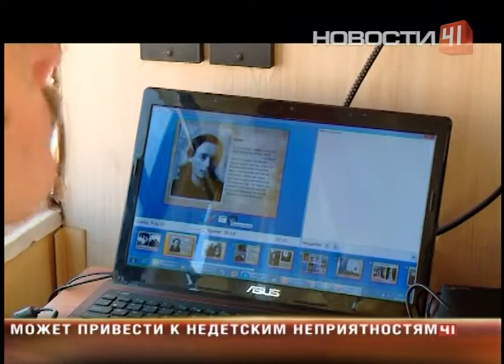Литературный трамвай появился в Екатеринбурге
Не считать остановки, а читать стихи. По Екатеринбургу теперь курсирует литературный трамвай

 Устроить поэтические  встречи решили в честь Года  литературы

В первый рейс сегодня отправились, слушая стихи Алексея Решетова.  Читать произведения Алексея Решетова, которому сегодня исполнилось бы 78 лет, будут весь апрель. А сам литературный трамвай будет курсировать до конца года. Горожанам расскажут о творчестве известных уральских поэтов: Бориса Рыжего, Юрия Казарина, Майи Никулиной, Андрея Санникова и других, а так же познакомят с екатеринбургскими критиками и литературоведами.  На экскурсиях в трамвае можно не только услышать стихи, но и взглянуть на город глазами поэтов - узнать их любимые улочки. А распознать сам литературный трамвай несложно: он украшен банерами и портретами писателей. Вагон будет курсировать каждую субботу.